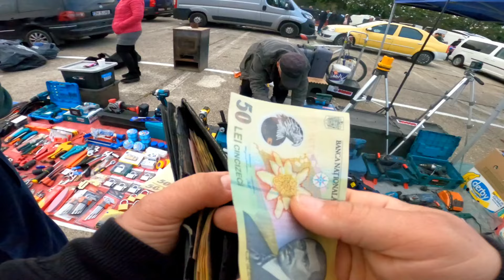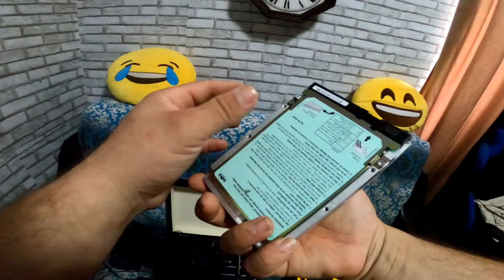targul de vechituri dewalt ieftin???,sistem,vinyl,orga si altele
the chilotless (fara chiloti)